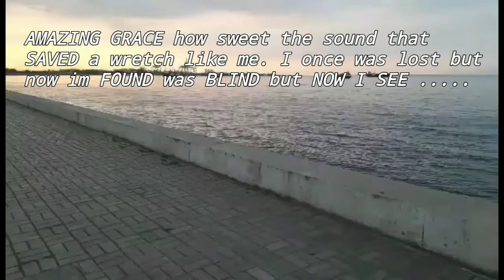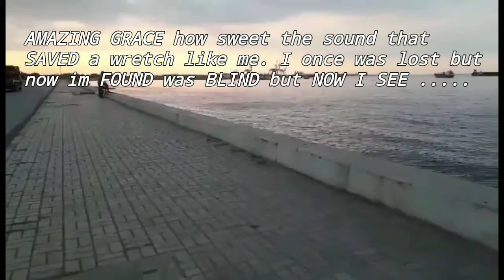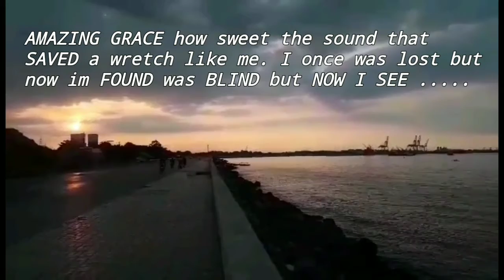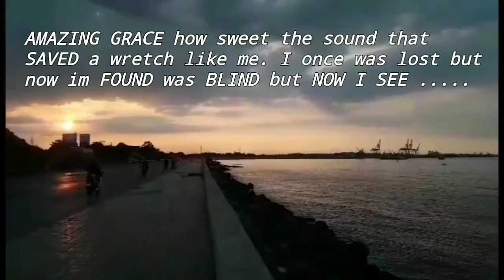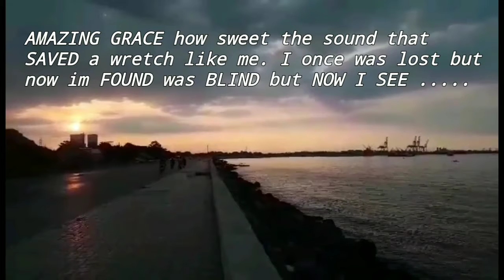Amazing Grace || Song for Soul || Relaxing music (1 hour)